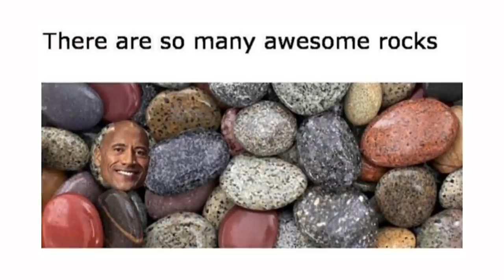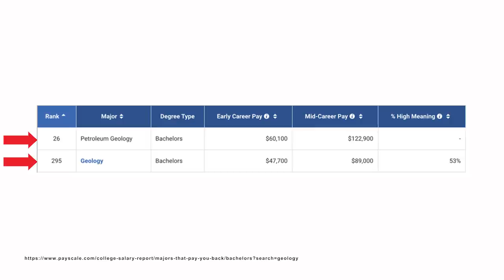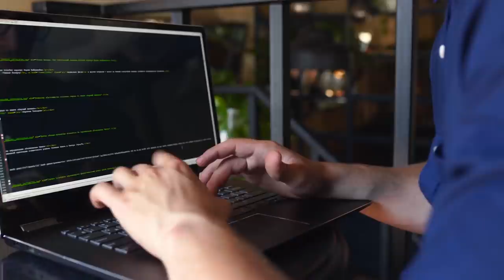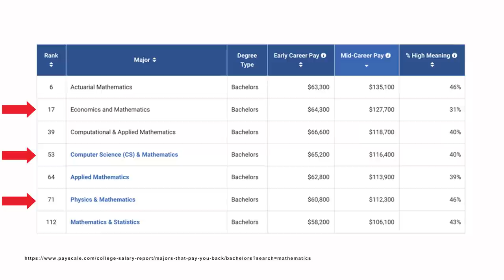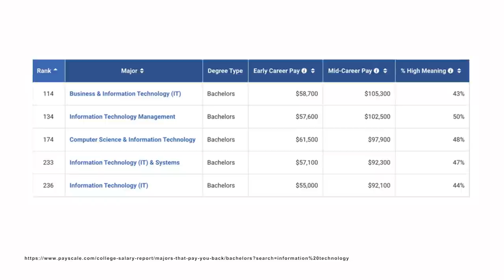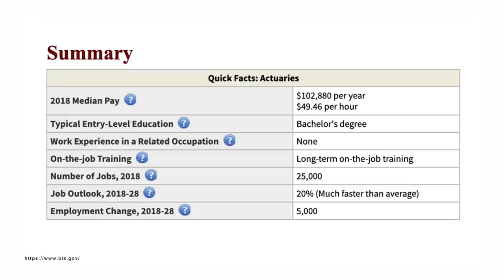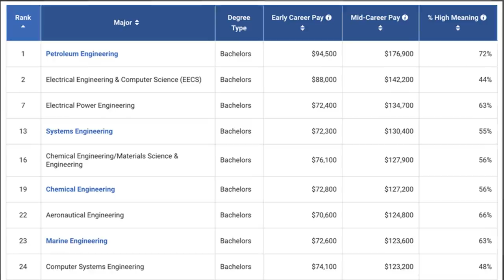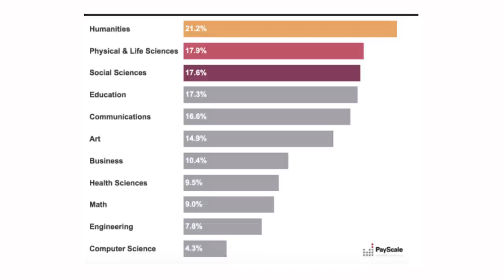Top 10 STEM Degrees (Best Common STEM Majors)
Recommended Resources:
SoFi - Student Loan Refinance

Highlights:
-Check your rates in two minutes
-No impact to your credit score
-No origination fees, no late fees, and no insufficient fund fees. Zero fees. Period.

Highlights:
-Rates as low as 3.74% APR
-Apply in 3 minutes
-No application fees
-Choose your repayment terms

Highlights:
-Earn up to 15% cashback at selected merchants
-Get up to 4.00% APY
-0% APR (They do not provide a credit line. What you deposit is what you can spend.)

Best STEM Majors And Degrees

Another highly requested video for all of you, this one is going to be all about the best STEM Majors and STEM Degrees out there.

A common type of comment that I see all the time is:  "Your videos about college degrees are a waste of time, just choose a STEM degree and you're good"

I understand where these comments are coming from, STEM degrees ON AVERAGE are much better than all other types of degrees when it comes to the stats.

But when you dig a little deeper you will find that there are HUGE differences in many of the common college degrees that are chosen by people that are interested in Science, Technology, Engineering, and Mathematics.

In this video I will go over some of the most common STEM degrees and rank the top 10 from my research.

Keep in mind, there may be less well known majors in STEM that are better than some of these, but I chose the ones that are common...

You'll notice that there are many similarities here with the degrees that you can take away from this and they will help you make a better decision

Hopefully this will help you when it comes to your college decisions such as which university you go to and which degree you choose

As always, make sure to do your own research before making such a big decision

Also:
-I chose to exclude health degrees from this list and make a seperate video for them
-These are 4 year bachelor level degrees, there are some majors that are great for 2 year associate level degrees, I'm making a seperate video for those
-Something something in the month of May

~Shane

P.S. It's nice to not have a potato for a camera anymore

Update edit: I forgot to say: I didn't include health degrees on this list because many of them take different amounts of time and so it's like comparing apples to oranges.  I'm making a separate video for health degrees.